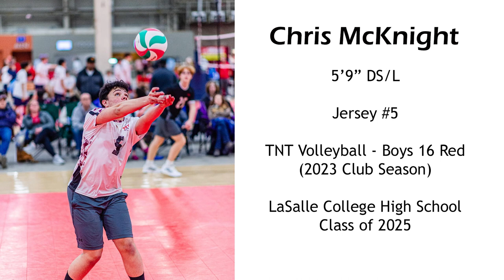Chris McKnight #5 DS/L Class of 2025 - TNT 16 Red AAU Nationals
Volleyball highlights from the 2023 AAU Nationals in Orlando for TNT 16 Red.